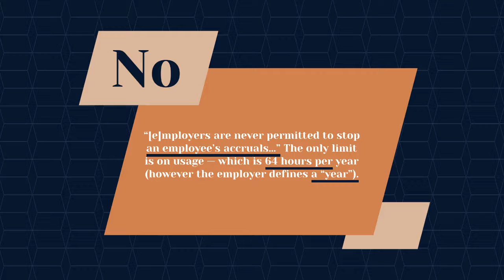FAQS: NEW MEXICO PAID LEAVE ACT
The New Mexico Paid Leave Act requires ALL private New Mexico employers provide PAID sick leave for their workers at the rate of one hour of paid leave per 30 hours worked.